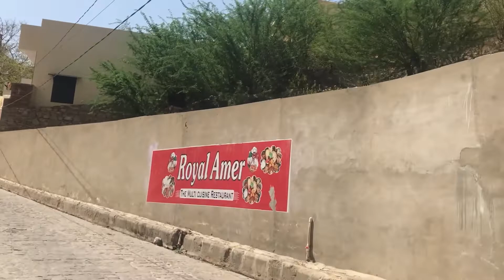Part 2 AMD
Jaipur to Chandigarh Part-2